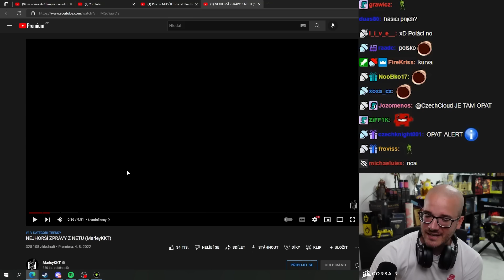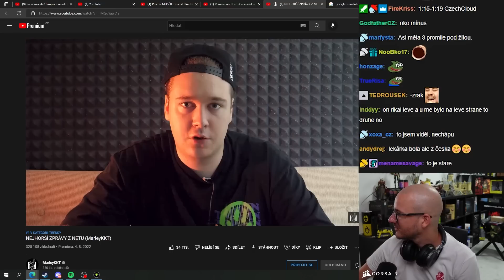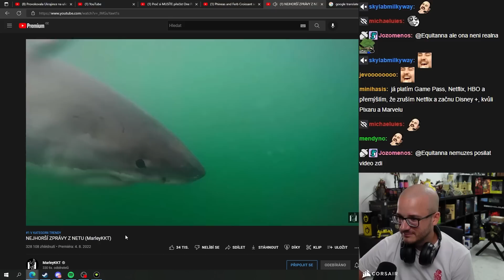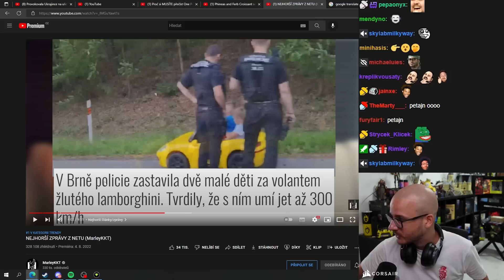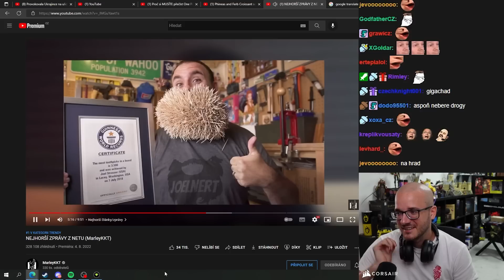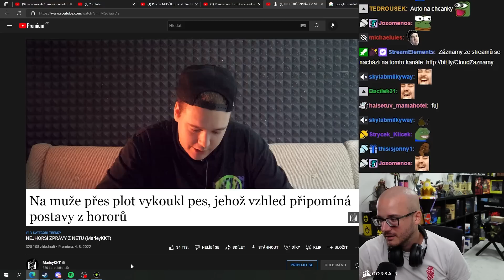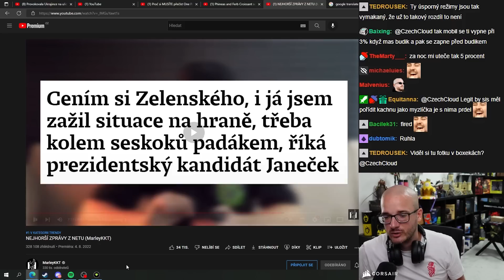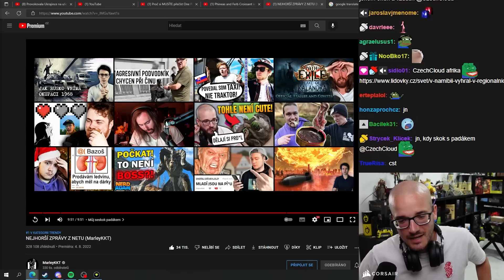Jak můžou být lidi tak stupidní?! | @MarleyKKT reakce